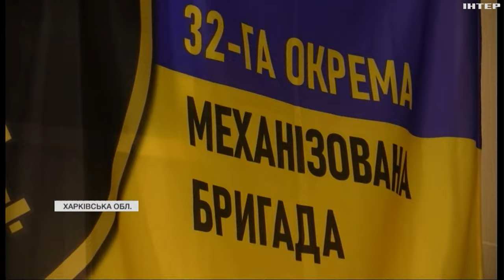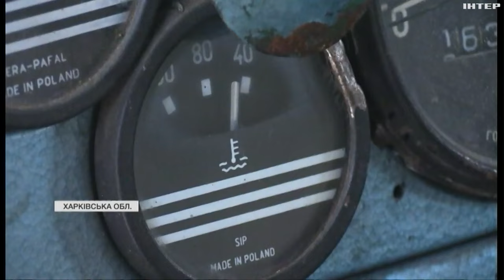Росіяни не припиняють спроб прорватися до Куп'янська: репортаж з прифронтового міста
Українській піхоті важко, адже ворог застосовує принцип вогневого валу - артилерія там не змовкає. На Куп'янськ летять керовані авіабомби та ракети, перетворюючи місто на руїни.